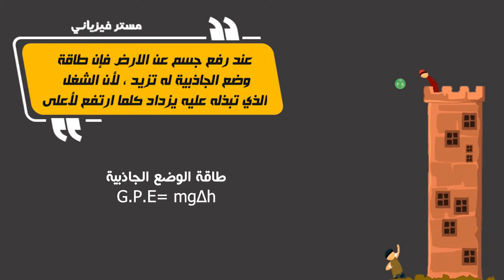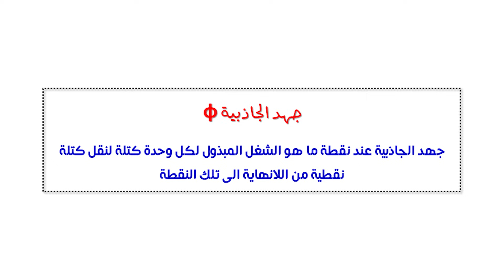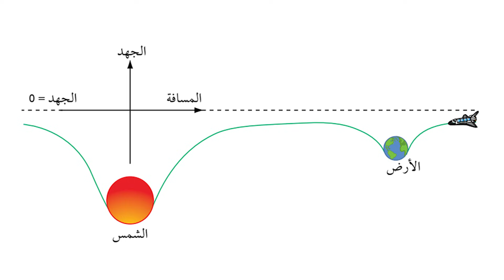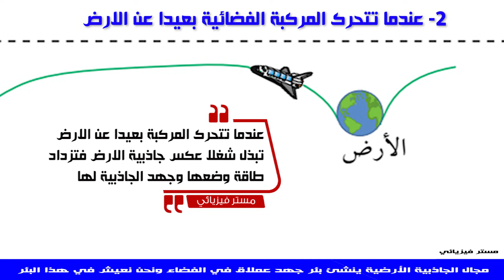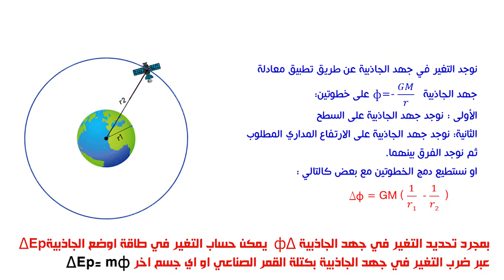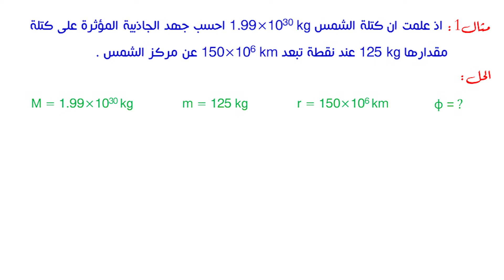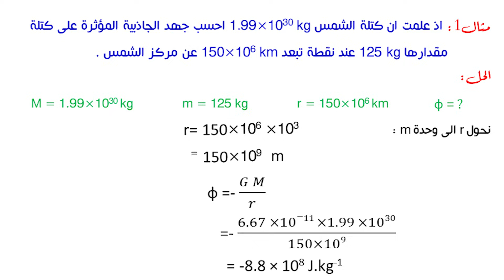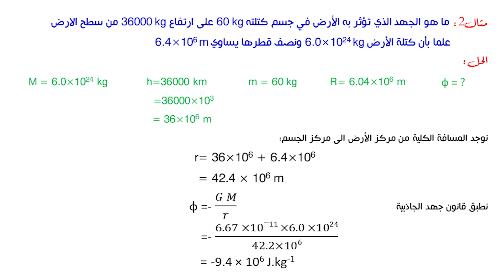الصف الثاني عشر، الفصل الأول، الوحدة الاولى: 1-3: الطاقة وجهد الجاذبية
في هذا الدرس سوف نتعرف على مجال الجاذبية ووحدتها وكيفية حساب طاقة الوضع منها

موفقين